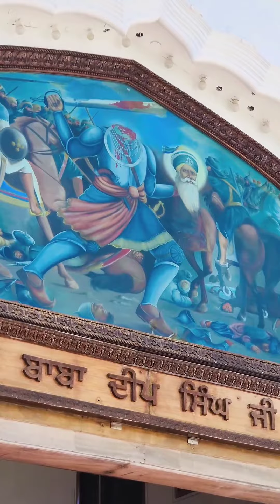Darshan Karo Chal Rahe Chaupehra Sahib Ji De Gurudwara Shaheeda Sahib Ji ♥️🙏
Dhan Dhan Baba Deep Singh Ji Likh Ke Hazri Lgwao Ji 🌸✨️

ਚੁਪਹਿਰੇ ਦੀ ਤਾਕਤ | Power Of Chaupehra | Dhan Dhan Baba Deep Singh Ji | ❤️🙏